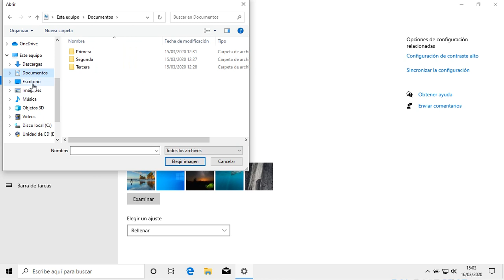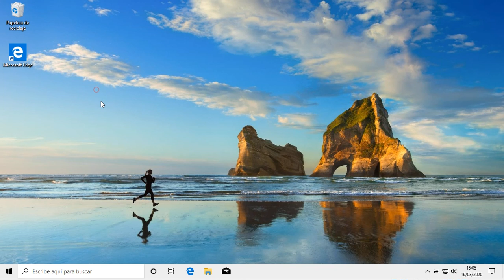Tema 2. Cambiar fondo, resolución y tema en Windows 10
Cambiar fondo, resolución y tema en Windows 10.